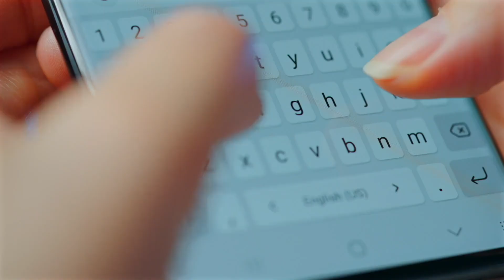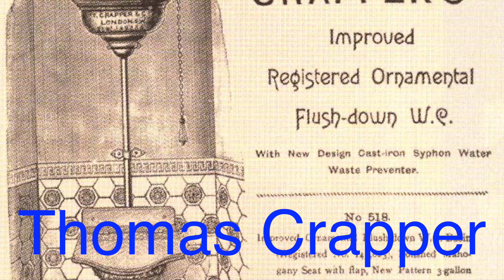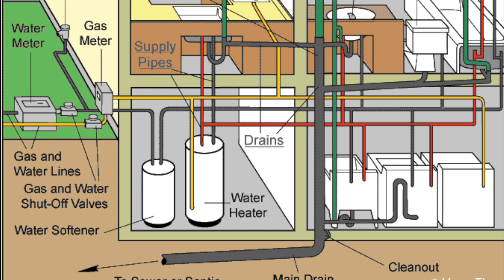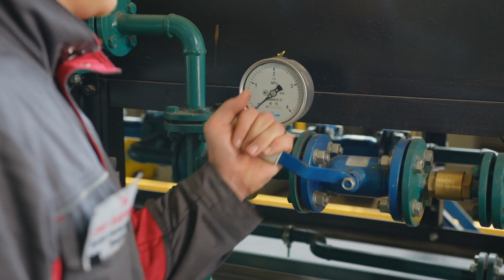History of Plumbing: From Roman Aqueducts to Modern Water Pipes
Join us on an incredible journey through time as we explore the fascinating history of plumbing! From the grand Roman aqueducts to the intricate web of modern water pipes beneath our feet, this video delves into the innovations and advancements that have shaped our world.

Plumbing is more than just pipes and water—it's a testament to human ingenuity and our quest for a better quality of life. Whether you're a history buff, a tech enthusiast, or simply curious about how we get clean water, this video has something for everyone!

📅 Don't miss out on our upcoming videos:
👍 Like this video: If you found it interesting!